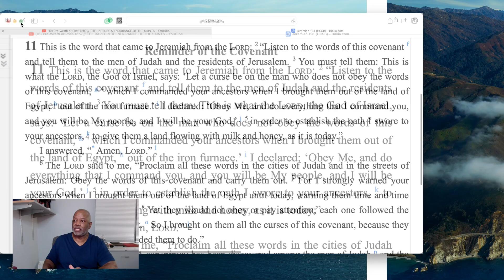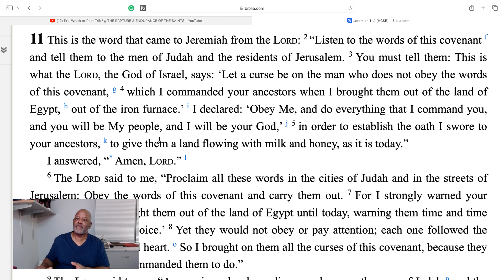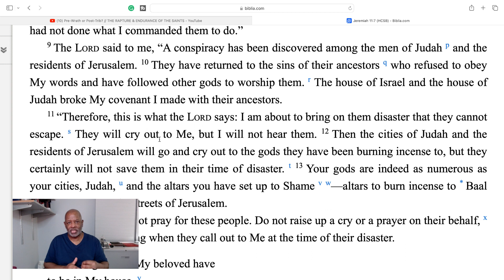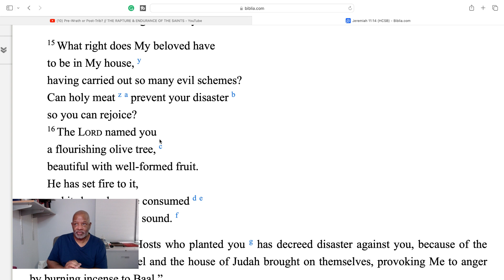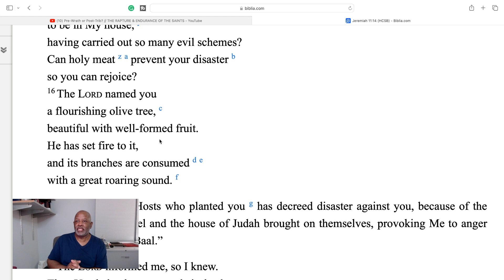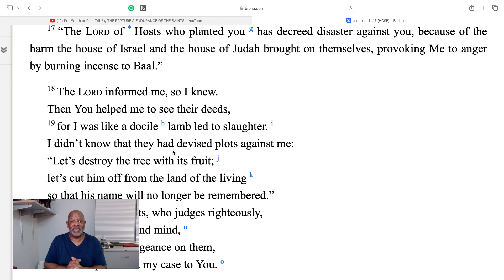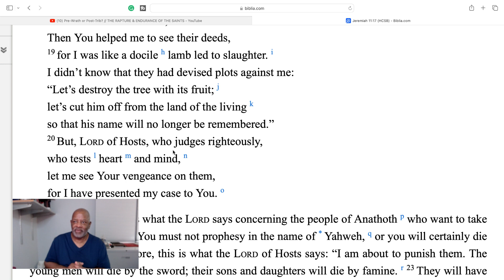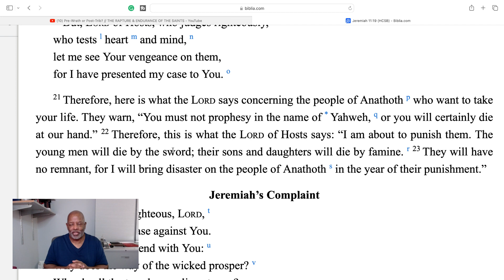The Sins Of Jerusalem Are So Bad, God Will No Longer Hear Their Prayers. Jeremiah 11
The Sins Of Jerusalem Are So Bad, God Will No Longer Hear Their Prayers.  Jeremiah 11. Jeremiah prophecy Judgement Has Come To Jerusalem, The Temple, And The Jews In A Most Brutal Manner. Judgement has by the hands of Nebuchadnezzar. Jeremiah prophecy during the death of the nation, the deportation of his brothers, the Jews, the total destruction of the city and the temple. The strip the sanctuary of everything, the taking of the gold, and the burning of the city to the ground.